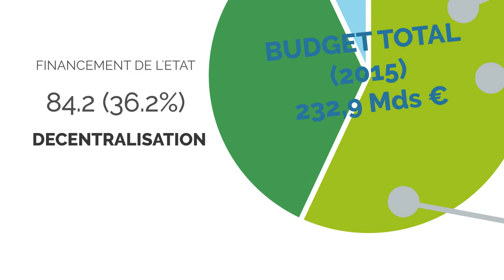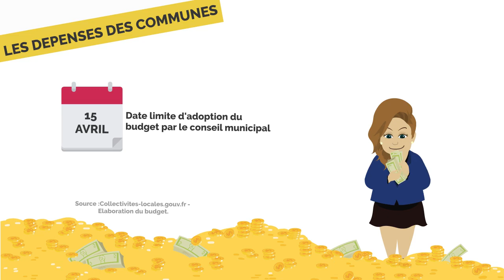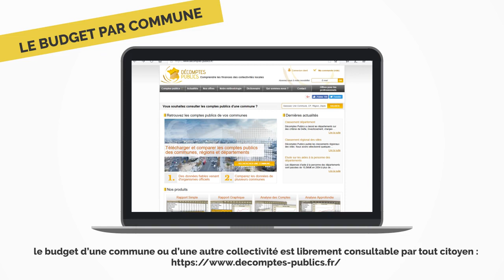Episode #7 Le dragon de la salle du trésor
Avez vous déja vu ? Le dragon couché dans la salle du trésor ..
D'où vient l’argent de la commune ? Comment on répartit le pactole ? Est-ce que je peux tout mettre pour la construction d’un toboggan géant ? Enfin comprendre comment fonctionne un budget avec ce septième épisode.

Contributeurs : - Camille Marguin - Ninon Lagarde - Basile - Sandrine Gras - Rémi Pradalier - Léa Gévaudan - Christine Ayela - Layla Levy - Pierre-Olivier Bernière - Charlotte Rousseau - Pauline Bocquet - Maxence Couturier